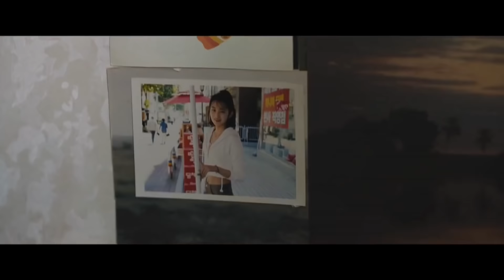Burning Bize Ne Anlatıyor? | Jeton Düştü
Cannes Film Festivali'nde eleştirmenlerin gözdesi olan ve Screen'in meşhur yıldız tablosunda rekor kıran Burning ("Şüphe") vizyonda. Videoda Ayça Çiftçi ve Senem Aytaç, Burning'i enine boyuna konuşuyor ve filmin gizemlerinin peşine düşüyorlar. Filmi henüz görmemiş olanların videoyu izlememesini öneririz.

Yönetmen: Özgür Şamlıoğlu
Kurgu: Özgür Şamlıoğlu